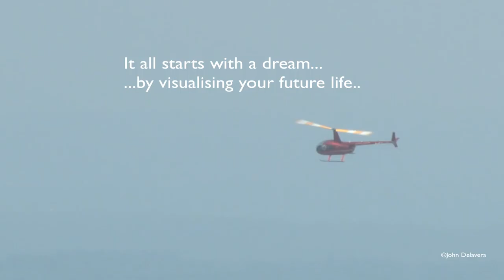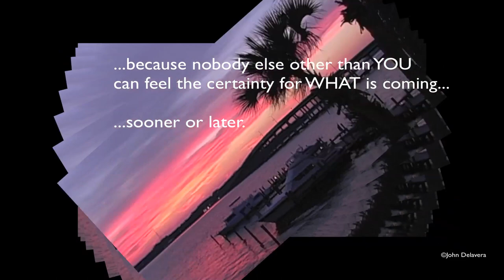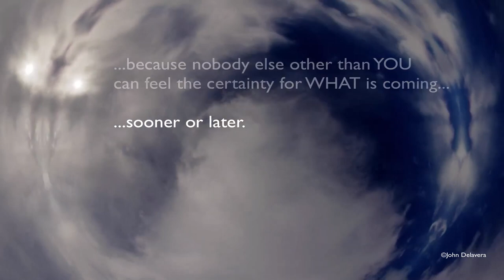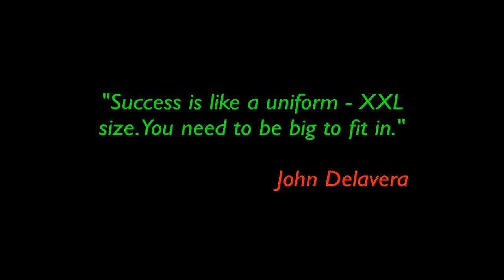Vision of Success